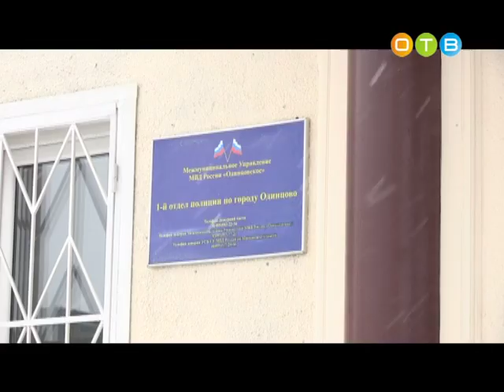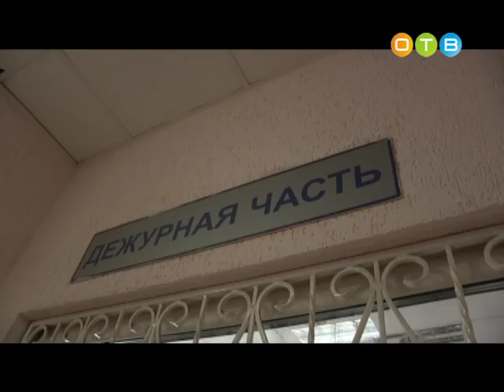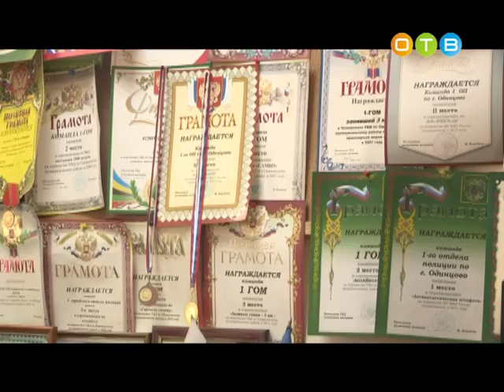Их назвали лучшими Игорь Власюк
2-ого декабря 16-го года Совет депутатов Одинцовского района утвердил кандидатуры на обновлённую доску почёта. В число 15-ти самых достойных попали те, кто внёс наибольший вклад в развитие нашего муниципалитета. Сегодняшний герой рубрики «Их назвали лучшими» - Игорь Власюк, начальник первого городского отдела полиции Межмуниципального Управления МВД России «Одинцовское».